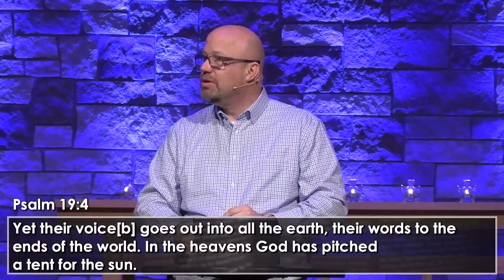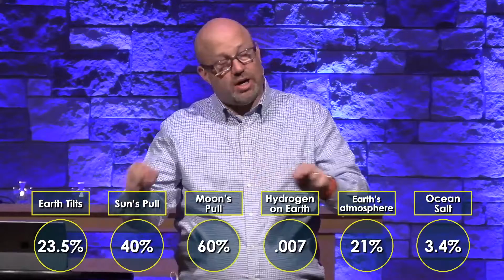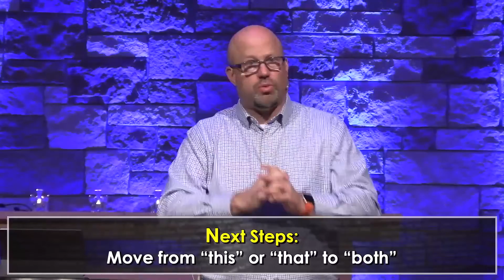About Science and Faith (01/23/22) | Woodlake UMC Sermons | Rev. Gordon Pruitt